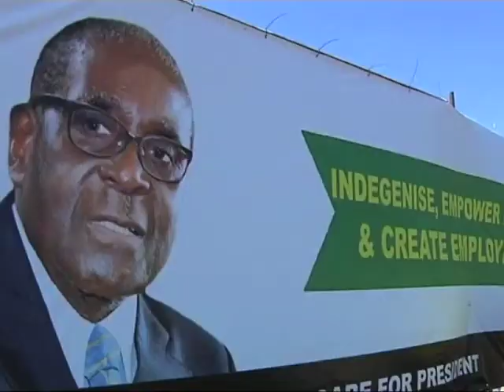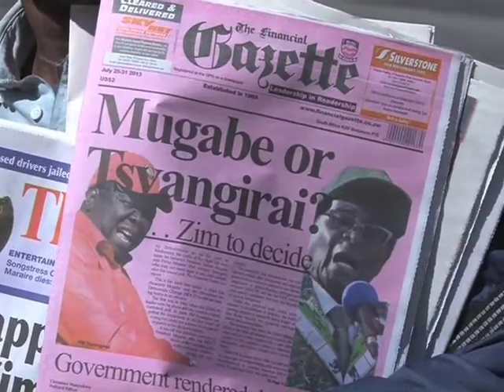Africa 360 | Zimbabwe Special -- Focus on MDC (part 1)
Johannesburg, 27 July - As Zimbabwe approaches its elections Africa 360 focuses on the history, key personalities, strengths, weaknesses and values of the MDC.
Guests: A panel of political analysts and MDC --T leader, Morgan Tsvangirai.